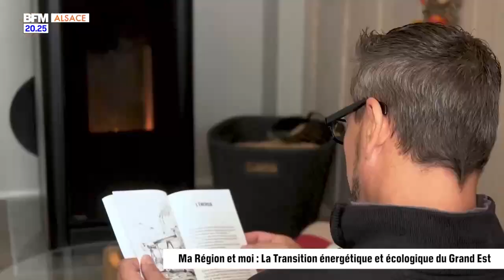Devenir une Région bas carbone et à énergie positive d'ici 2050!